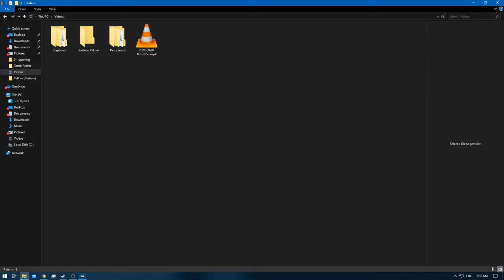[1/1] Pokemon Yellow [Redone + RA] Episode 48.5 - The End of the Line! [NC]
Pokedex Total: 151 [Gen 1 only]
Pokemons Caught: 0
Pokemons Evolved: 0
Trainers Defeated: 5
Times Wiped Out: 0
Difficulty: Default
Bonus Feature: Retro Achievements [RA]
[Time Stamps]

0:00 [YouTube Time Stamp Feature]
0:10 [Game Begins]
0:59 [Pokemon E4 Battle Starts] [Lorelei] [Ice/Water/Psychic]
3:26 [Pokemon E4 Battle Ends] [Victory]
3:44 [Pokemon E4 Battle Starts] [Bruno] [Rock/Fighting/Ground]
6:14 [Pokemon E4 Battle Ends] [Victory]
6:34 [Pokemon E4 Battle Starts] [Agtha] [Ghost/Flying/Poison]
8:44 [Pokemon E4 Battle Ends] [Victory]
9:17 [Pokemon E4 Battle Starts] [Lance] [Water/Flying/Dragon/Rock]
12:15 [Pokemon E4 Battle Ends] [Victory]
12:57 [Pokemon E4 Rival Battle Starts] [Gary] [Ground/Psychic/Grass/Fire/Water/Ice/Electric]
17:32 [Pokemon E4 Rival Battle Ends] [Victory]

Pikachu - Dragonair - Psyduck - Nidoking - None - None

Yellow: [1/3]
Red: [2/3]